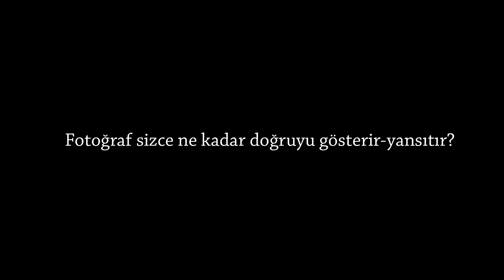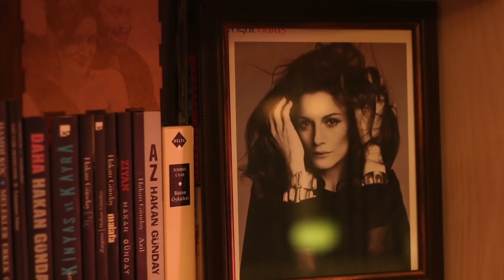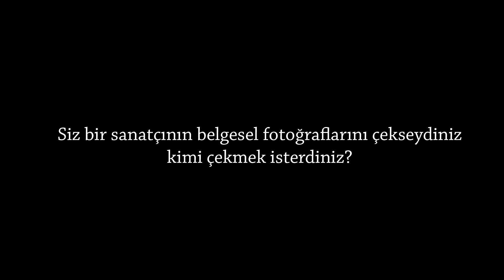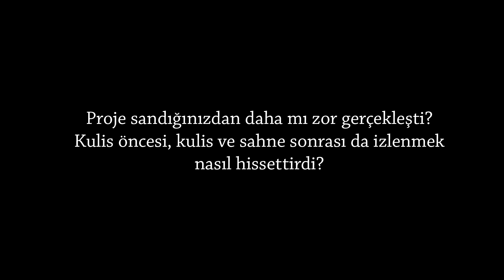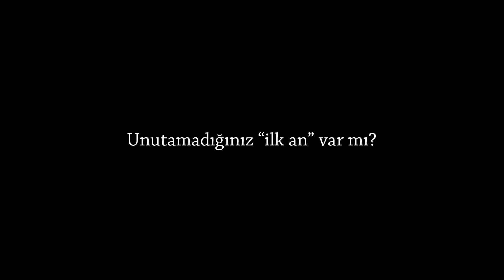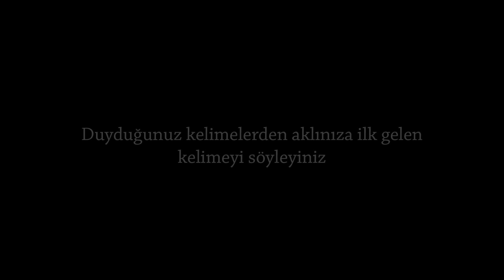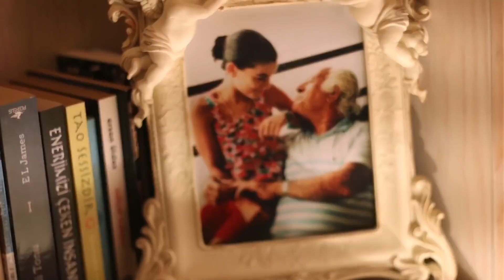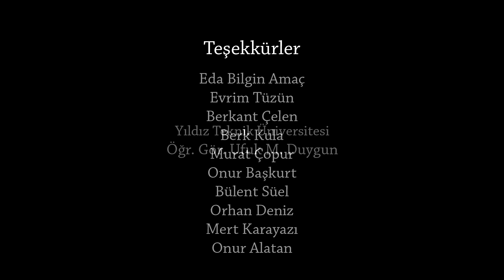Jehan Barbur - Öyküsün Sen Bir Sonrakine @By Onur Mehame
Yıldız Teknik Üniversitesi'nde okuyan Onur Mehame'nin  bir ödevi için hazırladığı Belgesel Fotoğraf Projesidir. Onur Mehame'nin proje tanımı:
“Öyküleştirmek için bir sonrakine”, gerçekliği de somutlaştırmak adına Jehan Barbur’u fotoğraf yoluyla anlatmayı seçtim. Amacı gerçeği olduğu gibi yansıtmak olan belgesel fotoğrafı kullandım. Bunun için Jehan Barbur’u konser, kulis, prova, basın ilişkileri; yani bir dönem boyunca yaşadığı yerlerde gözlemleyerek, 12 farklı çekimle, siyah-beyaz pozlamaya çalıştım. Bu röportaj da proje kapsamında çekilen fotoğraflarla birlikte Jehan Barbur'un fotoğrafa bakışı ve kendisiyle ilgili ipuçları bıraktı.

Jehan İstiklal Barbur Biyografisi;

      Jehan İstiklal Barbur (d. 12 Nisan 1980), Hıristiyan Arap asıllı Türk şarkıcı-şarkı yazarıdır. 2002'de profesyonel müzik hayatına başlamak için Ankara'dan İstanbul'a taşınan sanatçı, ilk olarak farklı gruplarda pop, caz türünden repertuvarlarla vokalist olarak yer aldı. Bülent Ortaçgil'in referansı ile Ada Müzik adlı şirket ile anlaştı. 2009 yılında ilk stüdyo albümü Uyan yayımlandı. 2010 yılında ise ikinci albümü Hayat ile müzik kariyerini devam ettirdi. 2012'de Sarı ve 2014'te Sizler Hiç Yokken albümleri ile toplam 4 albüm kaydetmiştir.
       Ailesi İskenderun'da yaşayan Jehan Barbur, annesinin Beyrut'taki tıbbi koşulların daha elverişli olduğu yönündeki düşüncesi sebebiyle bu şehirde dünyaya gelmiştir. Doğumundan hemen sonra tüm çocukluğunun geçtiği İskenderun'a dönen Barbur, Ankara'daki üniversite eğitimine dek İskenderun'da ikamet etti. Çocukluğundan beri müziğe karşı ilgisi vardı. Fakat babasının konservatuara izin vermemesinden dolayı Bilkent Üniversitesi İnsani Bilimler ve Edebiyat Fakültesi Amerikan Kültürü ve Edebiyatı bölümüne burslu olarak yerleşti. Üniversite yıllarında amatör olarak tiyatro ve müzik ile ilgilendi. 2002 yılında mezun oldu.

Müzik yaşamı
     Üniversiteden mezun olduktan sonra profesyonel müzik hayatına adım atmak için İstanbul'a yerleşti. Taşındığı zaman piyasada herhangi bir tanıdığı yoktu. Canlı müzik yapılan mekanlara giderek müzisyenlerle tanışmaya çalıştı. İki yıllık arayışının ardından bir grup ile canlı müzik yapmaya başladı. Aynı mekanda dört yıl boyunca performansını sergiledi. Burada devam ettiği süre boyunca kendisine ait bir hayran kitlesi oluşturdu. Bu sırada evine amatör bir stüdyo kurması ile şarkı sözleri yazmaya başladı. Daha sonra bir arkadaşı aracılığıyla Bülent Ortaçgil ile tanıştı.
     Demolarını dinledikten sonra Bülent Ortaçgil sözlerini beğendi ve albüm çıkarması gerektiğini söyledi. Fakat Jehan Barbur'un önceden albüm çıkarmak gibi bir niyeti yoktu. Ortaçgil'in işin işine girmesi ve müzisyen arkadaşlarının destek vermesi ile albüm olayına olumlu bakmaya başladı. Bir süre Ortaçgil, Ada Müzik'e ismini önerdi. Altı aylık bir stüdyo çalışması sonucunda ilk albümü Uyan, iki bin adet kopya ile piyasaya sürüldü. Albümü yayınlandıktan sonra "Gidersen", "Leyla" ve "Neden" gibi şarkıları bazı müzik kanallarının Top 10 listelerinde birkaç hafta zirveye çıktı.
    Asi ve Sır Gibi dizileri için şarkı seslendirdi. Gece Sesleri dizisinin şarkılarından birini Özgür Çevik ile birlikte söyledi. Zuhal Olcay'ın Aşk'ın Halleri albümünde yer alan "Şermin" adlı şarkının sözlerini yazmıştır.

Kitapları;
Çatıdaki Çimenler / Alfa Yayıncılık
Baba Öyküler (Röportaj kitabı) / Ot Kitap ( Yeni )